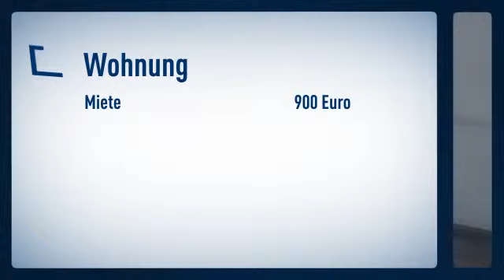Altstadt: 2 Zimmer Wohnung mit 2 Schlafzimmern, jedoch ohne Wohnzimmer. Beide Schlafzimmer sin